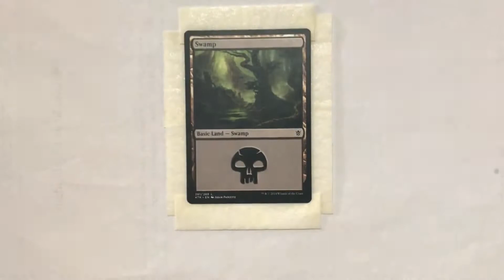Calazans MTG Alters - Mistful Swamp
Soon available for sale at my Facebook page!